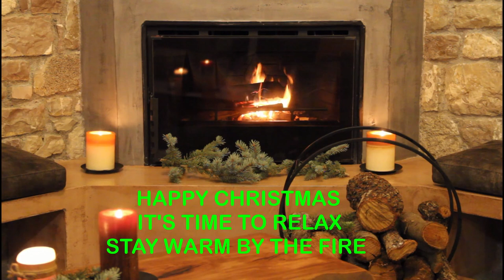Relaxing CHRISTMAS Music 🎶 FIREPLACE 🔥 Background Music🍾🥂 2023 2024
Christmas music by the fire. A great warm relaxing backdrop. Ideal for the Christmas season. Chilling with friends or cosy at home,

Sourced from approved media sources.

Visuals from Pexels

Have a Happy Christmas listening to Christmas music whilst relaxing by the fire. backgroundmusic to relax or party. Sit by the fireplace to keep warm this winter . Stay happy be merry and jolly